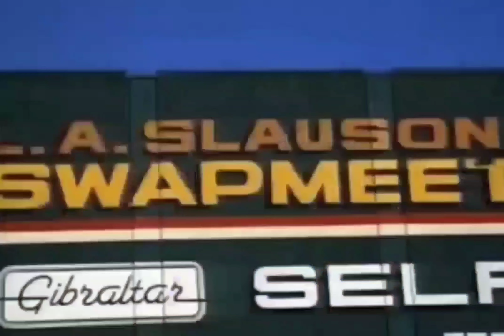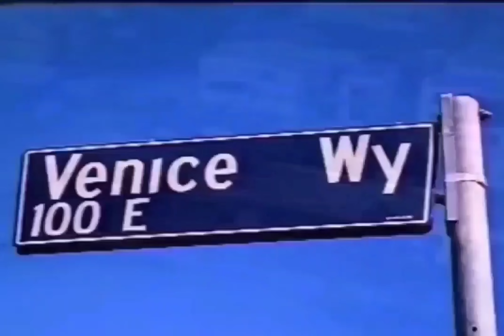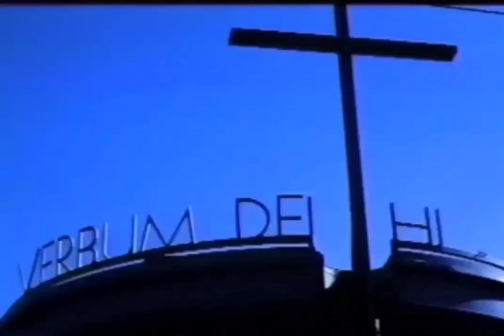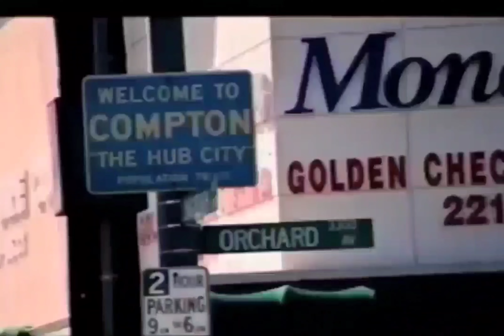Makaveli - To Live And Die In L.A. (Crate Savers)[HD 8D AE][Audio Surround Sound Bass Boost] 4K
Producer: QDIII
Featuring: Val Young
Produced By: QDIII
Written By: QDIII, Val Young & 2Pac
Release Date: September 26, 1996
Label: Death Row Records & Interscope Records
Guitar: Ricky Rouse
Engineer: Tommy D. Daugherty
Assistant Engineer: Lance Pierre
Recorded At: Ameraycan Studios (North Hollywood)
Samples: Prince – Do Me, Baby
Interpolates: Tony! Toni! Toné! – It Never Rains (In Southern California)